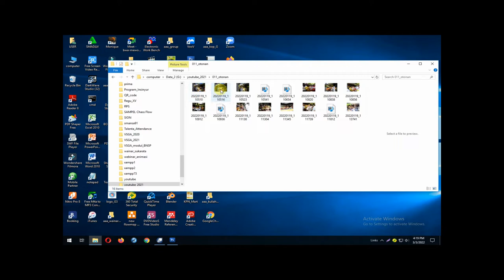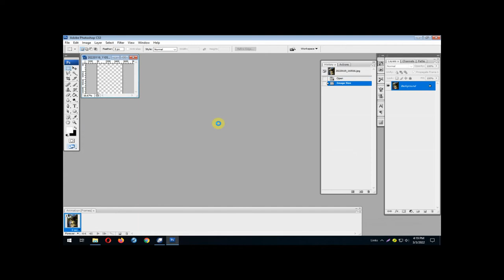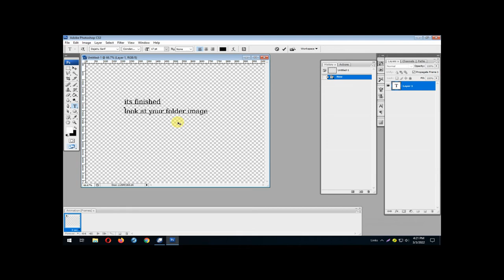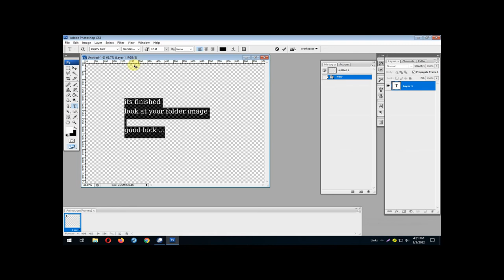Grafis : Resize All Your Images #002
Place your images on one folder, use psd image processor menu to resize that you want it.